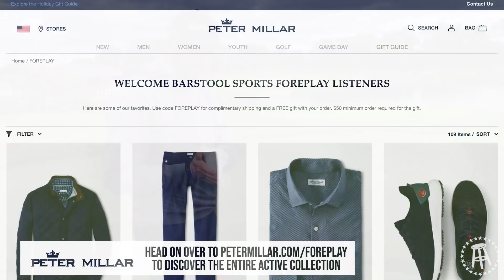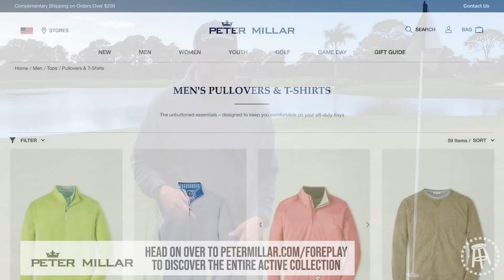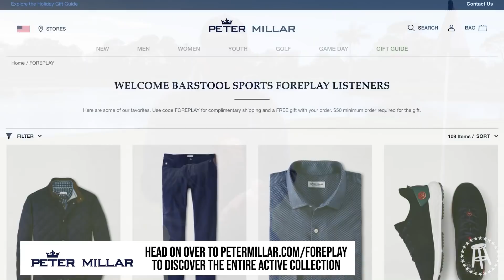Trying To Make Birdie With Only A Pitching Wedge - Riggs Vs Floridian National Golf Club, 8th Hole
Floridian National Golf Club... An ELITE club in Florida. Between the stunning clubhouse and the views from the harbor, it's as nice as it gets, much like Peter Millar.